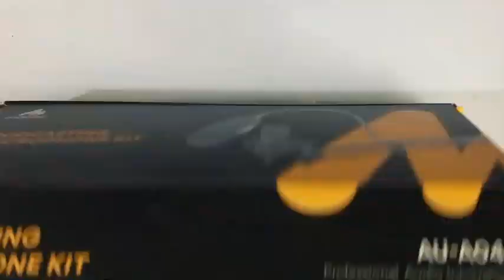Amazon com USB Microphone, MAONO 192KHZ 24Bit Plug & Play PC Computer Podcast Condenser Cardioid Me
Recommended Uses For Product Streaming, Podcasting, Singing, Audiobooks, Youtube, Music Production, Recording, Voice Over, Gaming, Online TeachingStreaming, Podcasting, Singing, Audiobooks, Youtube, Music Production, Recording, Voice Over, Gaming, Online Teaching
Brand MAONO
Model Name AU-A04
Special Feature Cardioid Polar Pattern, Plug And Play, 192kHz/24bit, Premium All-Metal Kit
Compatible Devices For all Laptops, PC and Mobile phones. But if you want to connect with the phone, you need an OTG adapter (not included). Strong output, no distortion, low power consumption. PACKING LIST: Condenser Mic + Adjustable Scissor Arm Stand + Metal Shock Mount + Pop Filter + Foam Mic Windscreen + Table Mounting Clamp + USB-B to USB-A Cable.For all Laptops, PC and Mobile phones. But if you want to connect with the phone, you need an OTG adapter (not included).
Color A04 USB Microphone
Included Components AU-A04 Condenser Mic, Adjustable Scissor Arm Stand, Metal Shock Mount, Pop Filter, Table Mounting ClampAU-A04 Condenser Mic, Adjustable Scissor Arm Stand, Metal Shock Mount, Pop Filter, Table Mounting Clamp
Polar Pattern Unidirectional